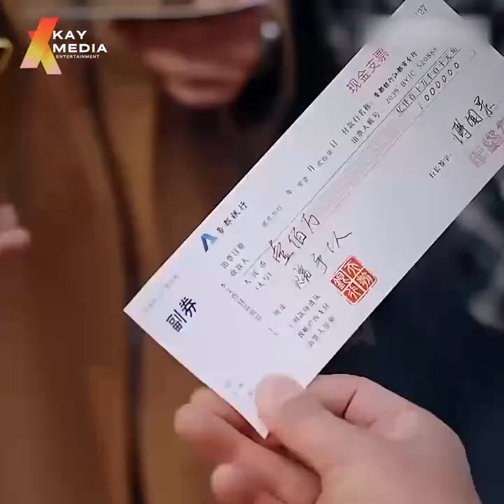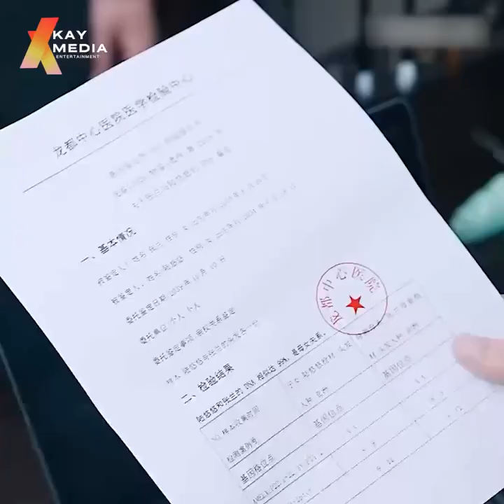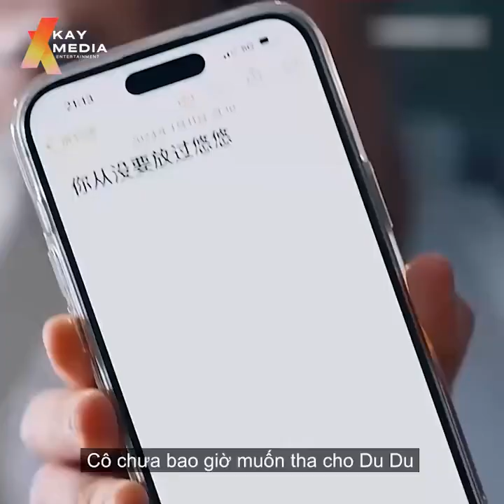Review Phim - Ánh Trăng Dẫn Đường Em Tới - Tập 1